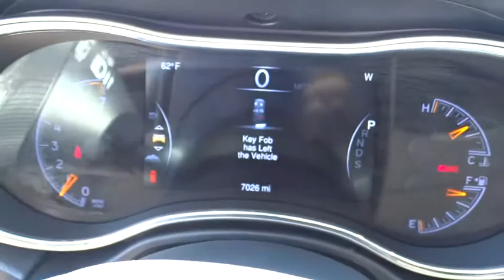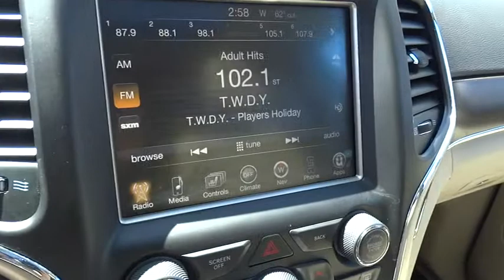2014 Jeep Grand Cherokee San Francisco, San Jose, Oakland, Marin, bay area, CA 35637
2014 Jeep Grand Cherokee
2014 Jeep Grand Cherokee Limited - Stock#: 35637 - VIN#: 1C4RJFBG4EC577556

BLACK/LT FROST BEIGE PREMIUM LEATHER TRIMMED BUCKET SEATS, QUICK ORDER PACKAGE 23H -inc: Engine: 3.6L V6 24V VVT Flex Fuel Transmission: 8-Speed Automatic (845RE), SINGLE PANE POWER SUNROOF, TRANSMISSION: 8-SPEED AUTOMATIC (845RE) (STD), Flip-Up Rear Window w/Fixed Interval Wiper Heated Wiper Park and Defroster|Chrome Power w/Tilt Down Heated Side Mirrors w/Driver Auto Dimming Manual Folding and Turn Signal Indicator|Leatherette Door Trim Insert|Radio: Uconnect 5.0 AM/FM/BT|60-40 Folding Split-Bench Front Facing Heated Manual Reclining Fold Forward Seatback Leather Rear Seat|Driver And Passenger Heated-Cushion Driver And Passenger Heated-Seatback|Memory Settings -inc: Driver Seat Door Mirrors and Audio|Heated Leather/Metal-Look Steering Wheel|Leather/Metal-Look Gear Shift Knob|Radio w/MP3 Player Clock Speed Compensated Volume Control Aux Audio Input Jack Steering Wheel Controls Radio Data System and External Memory Control|4-Wheel Disc Brakes w/4-Wheel ABS Front Vented Discs Brake Assist Hill Descent Control and Hill Hold Control|Rear Camera|Tire Specific Low Tire Pressure Warning